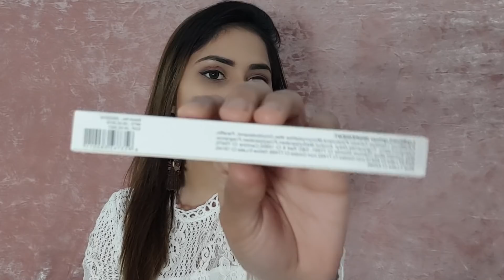Miss Rose - 2 in 1 Lip Liner + Lipstick Review & Swatches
xoxo
Neha